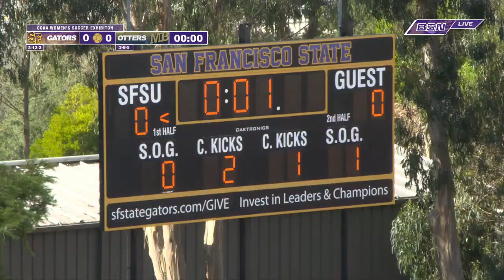SFSU v CSUMB Women's Soccer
Come watch your Women's Gator Soccer team take on CSUMB